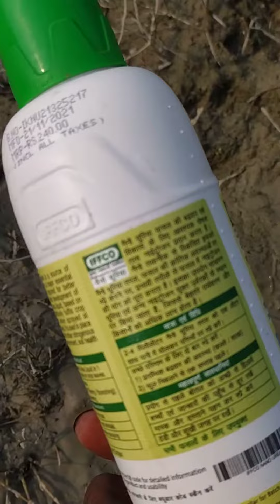iffco nano urea कितना काम करता है इफको नैनो यूरिया।india